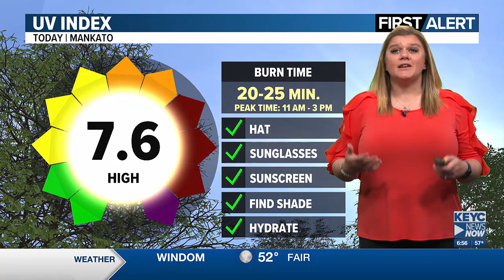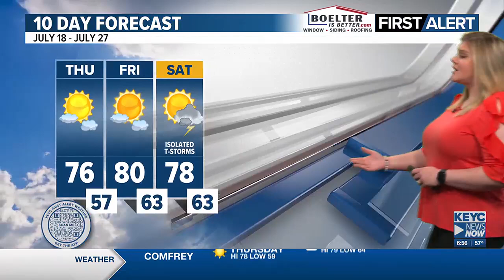KEYC News Now This Morning Forecast Update 7-18-2024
Sunshine, comfortable conditions cont. ahead of next round of rain chances